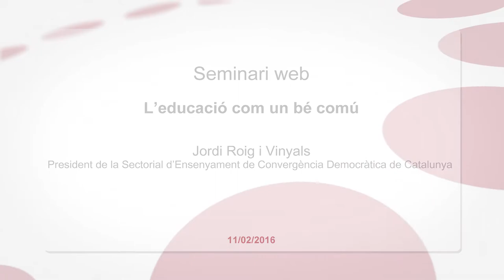Seminari web "L'educació com un bé comú" - Convergència Democràtica de Catalunya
L'educació com un bé comú. Reflexió a partir de l'informe de la UNESCO "Repensar l'educació - Vers un bé comú mundial". Per Jordi Roig i Vinyals, Convergència Democràtica de Catalunya.

A Catalunya fa anys que intentem superar la dicotomia públic-privat. Ara el concepte de l’educació entesa com un “bé comú” referma aquesta línia de pensament i en matisa alguns aspectes.

Per això, en el proper webinar volem tractar la visió de l’educació dels principals partits polítics catalans, per tal de poder reflexionar sobre les actuacions del nou govern de la Generalitat.

En concret, aquest webinar o seminari en línia els volem preguntar:

- Quina visió tenen de l’educació des del punt de vista de bé públic, bé privat o bé comú?

- Com concretarien aquesta visió en el nostre sistema educatiu?: un sistema educatiu d’escolarització universal, uns espais educatius no formals cada vegada més amplis, una societat educadora (famílies, mitjans de comunicació...) potser poc implicada en l’educació...

- Quines línies de política educativa proposen per a l’educació catalana? I com concretarien la proposta de la UNESCO per tal que l’educació sigui un bé comú?

- Quin paper reserven a cada un dels principals agents de l’oferta educativa actual: administració pública, centres concertats, centres privats...?

- Quines mesures de caràcter immediat proposarien per a la millora de l’educació?

La Fundació Jaume Bofill i la Universitat Oberta de Catalunya us conviden a aquest webinar conduït per Ismael Peña-López, professor de la Universitat Oberta de Catalunya, als Estudis de Dret i Ciències Polítiques, així com investigador al Internet Interdisciplinary Institute i l'eLearn Center de la UOC.